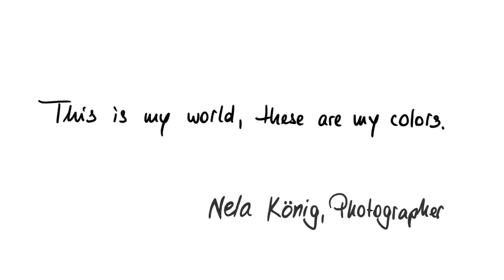Datacolor Expert - Nela Koenig (English)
This video shows footage from a photo shoot conducted by professional photographer  and Datacolor Expert Nela König. Since 1989 Nela has worked as a freelance photographer in Los Angeles, Berlin and Hamburg. Nela's work has focused on musicians and celebrities.